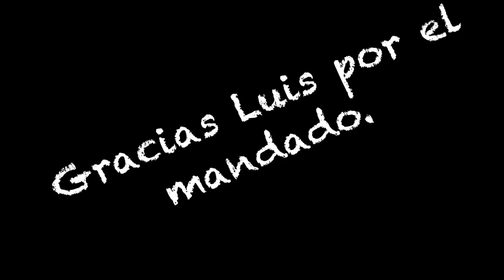Luis le Manda mandado a Monse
El mes pasado Luis, un muchachon guapo, guapote, le mando un mandadito a Monse. afortunadamente la tia Martha pudo grabar la entrega. Saludos a Luis por su generosidad.